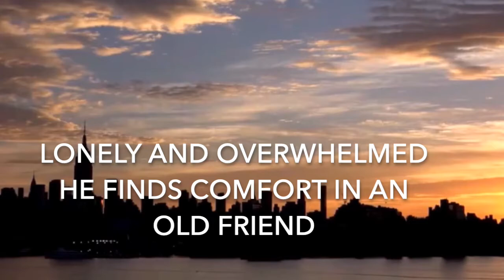John Lennon Lived Here from the musical The One. Music & Lyrics by Chesney Hawkes & Nik Kershaw. Ep7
The One tells the story of Duncan Falconer, whose inescapable hit, The One and Only, popped him briefly into the national consciousness in 1991. Two decades and change later he has returned home to the Midlands, to The Bull and Gate, to try and repair his relationships with brother Tris and first love Rosie. They have a lot to discuss.
For your Christmas enjoyment, our lockdown musical, The One.

'John Lennon Lived Here'
Featuring Chesney Hawkes as Duncan
Music & Lyrics by Chesney Hawkes & Nik Kershaw

Produced by Jon-Willy Rydningen

Ⓒ Hawkes Productions

Singers - Chesney Hawkes, Charlton Pettus, Kevin Simm, Thomas Jules, Keely Hawkes, Amy Di Bartolomeo, Trina Hill, Jake Byrom, Jennie Jacobs, Emma Kinney, Laura Broad, Paul Higginson, Samuel Pope, Shaka Mcfarlane, Gaz Jenkins

Musical Directors - James Beal, Ellie Verkerk.

Artwork - James Beal

Live Sound - DP Audio

Arrived at JFK, first day in New York
So I go for a walk
I watch as people pass me by
Don't look me in the eye
I take a yellow cab to Empire State
I've seen it on TV, doesn't seem real to me
It's hot but I don't see the Sun
I don't know anyone

Sirens and guns on the street where I stand
Pain in my head and a guidebook in my hand
A stranger in New York, nothing to fear

Along 5th Avenue, I head for Central Park
After you, after dark
he was a stranger just like me, made his name desperately
He came with Catcher In The Rye, said hello then goodbye

Dakota buildings tell their tale at the end of my trail

John Lennon died here